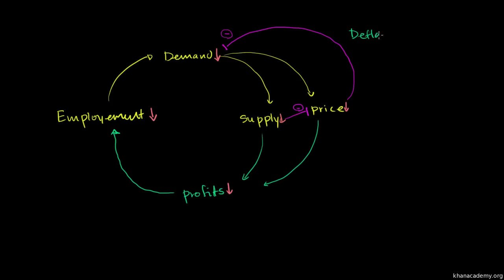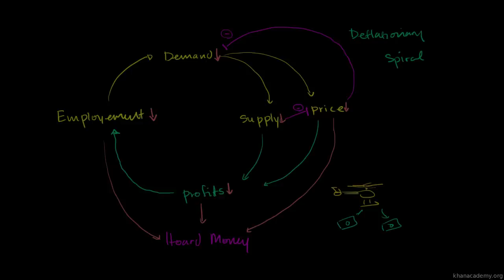Makroekonomia 22/66. Permanentna deflacja